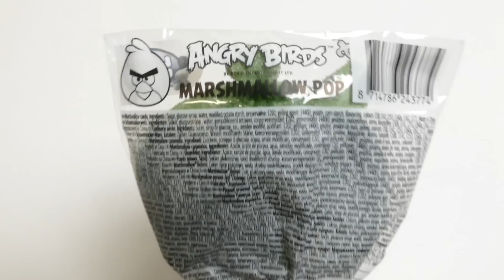Angry Birds Marshmallow Pop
We show Angry Birds Marshmallow Pop YouTube Unboxing Video for babies, kids, families & collectors

A marshmallow is a sugar candy that, in its modern form, typically consists of sugar, whipped to a spongy consistency, molded into small cylindrical pieces, and coated with corn starch. Some marshmallow recipes call for eggs. This confection is the modern version of a medicinal confection made from Althaea officinalis, the marshmallow plant.

Other translations for viewers from other countries:

*in Spanish, en español: Mostramos Angry Birds Marshmallow Pop YouTube Unboxing vídeo para bebés, niños, familias & coleccionistas

*in Portuguese (Brazil)‬, em Português (Brasil): Mostramos Angry Birds Marshmallow Pop YouTube Unboxing vídeo para bebês, crianças, famílias & colecionadores

*in Russian, на русском: Мы покажем, Angry Birds Зефир Поп YouTube распаковки видео для младенцев, детей, семей & коллекционеров

*in Swedish, på svenska: Vi visar Angry Birds Marshmallow Pop YouTube Uppackning Video för spädbarn, barn, familjer & samlare